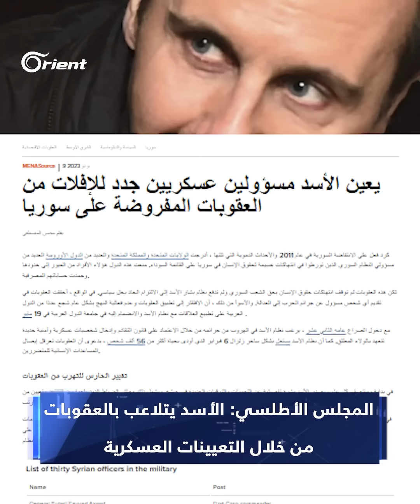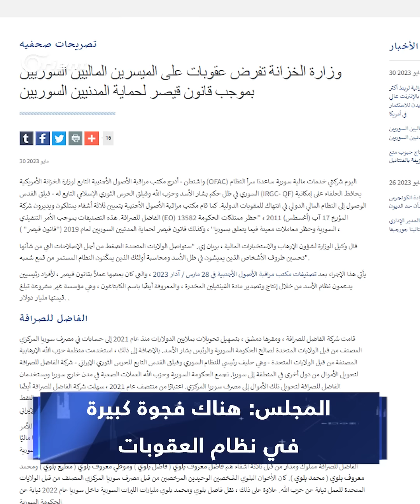بشار أسد إمبراطور المخدرات يحاول الهروب من العقوبات الغربية من بوابة التعيينات العسكرية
ألقى تقرير أمريكي الضوء على ثغرة في العقوبات الغربية ضد ميليشيا أسد يستغلّها رئيس عصابة المخدرات بشار الأسد للالتفاف على تلك العقوبات.